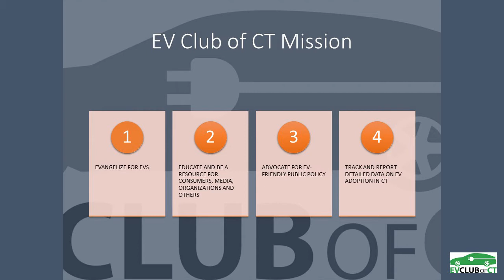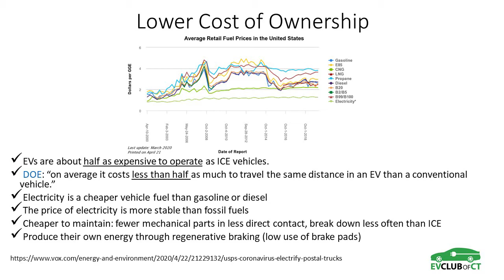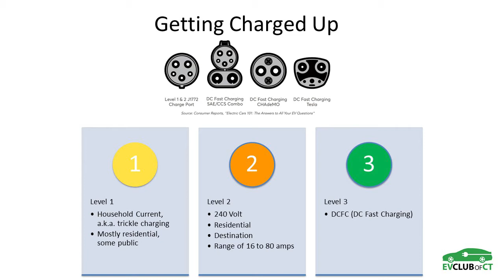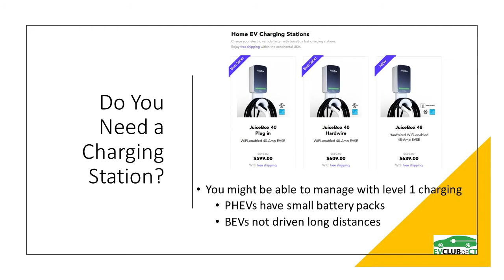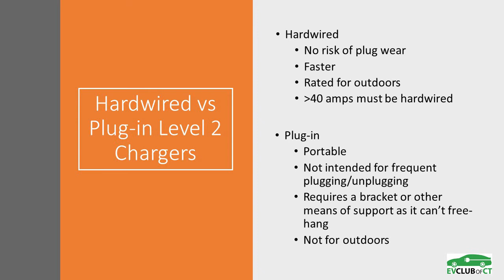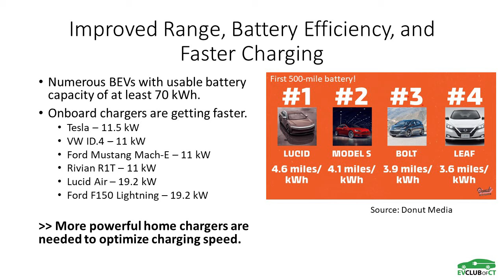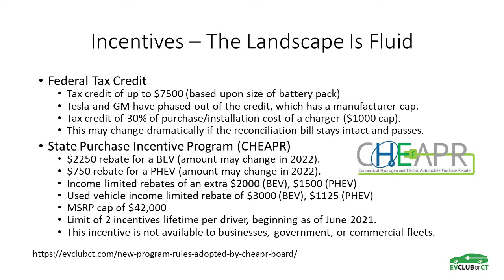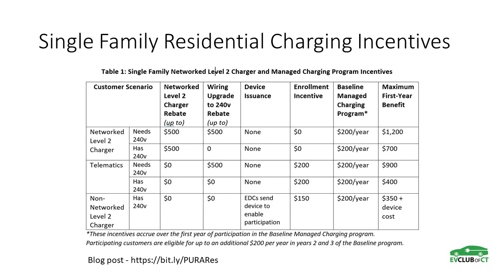Part 3 Elec Homes and EVs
Barry Kresch of the EV Club of CT discusses the ins and outs of electric vehicles: the economics of evs; incentives in CT; different chargers and charging cords; and more